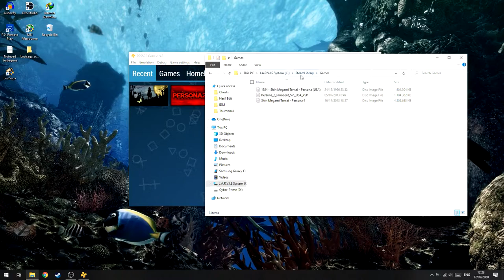Cara Mengatasi Game di PPSSPP Frame Drop!(Freeze & Stuttering)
oke pak,kali ini guwek akan memberikan sebuah video bukan tutorial bagaomana cara mengatasi frame drop,fps low,lag,freeze,dan stutter.Mungkin ini bukan video tutorial tapi bisa juga jadi tutorial.